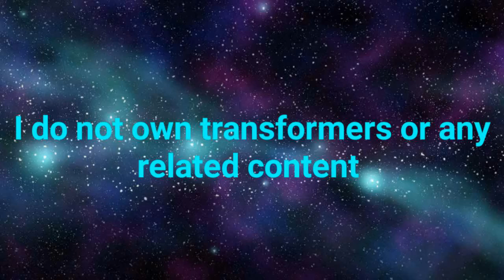Cog Transformation Test (stop motion)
this is a simple test transformation of cog